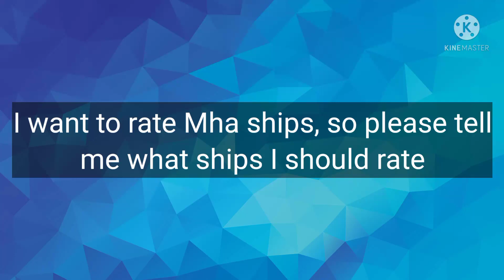I want to rate some Mha ships